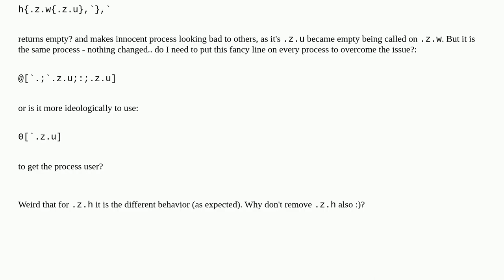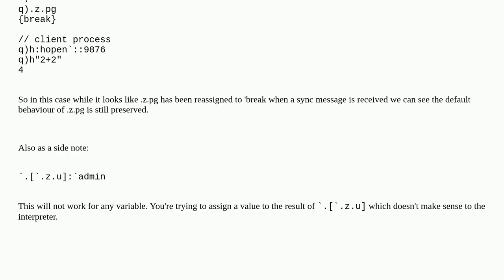The method of dotz .z.u user reassignment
A special thanks goes out to the community

  kdb